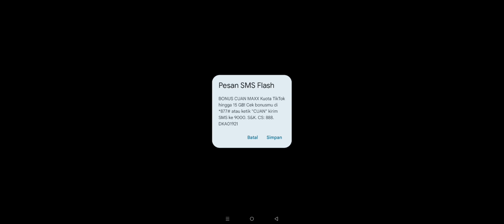Against Rank 46, But Stop it rank 45 💀 - Dynasty Heroes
Rank 45 ga kuat 🗿

Infinix 20s
Top Up Murah dan terpercaya
Cek di lG : rocket.gs